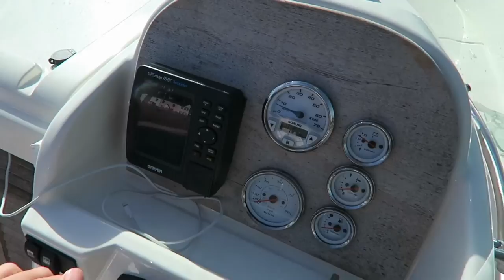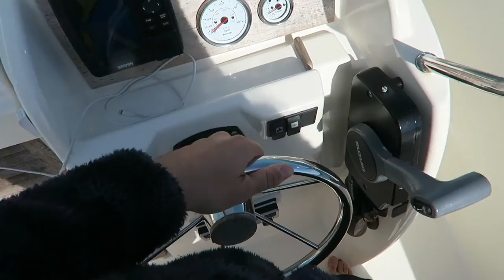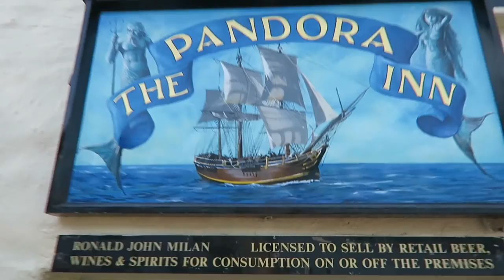BOAT LIFE | Cornwall Day 1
| @goodgarms on all social.

Filmed on Friday 23rd September 2016.